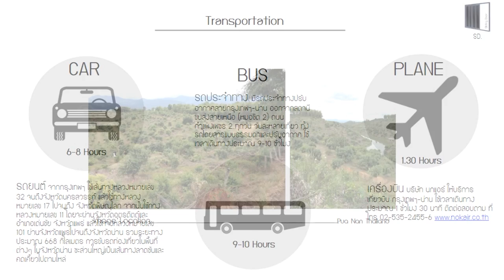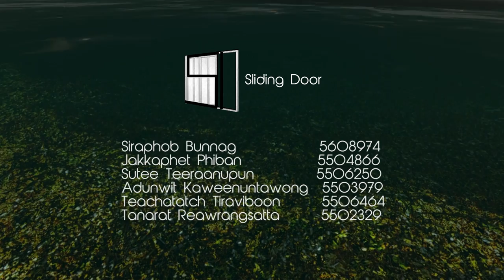SD. sliding door theme hotel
Explorer Resort & Jungle bar
Arch@RSU Y2
credit: